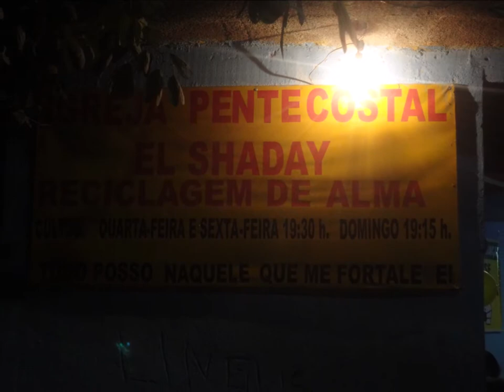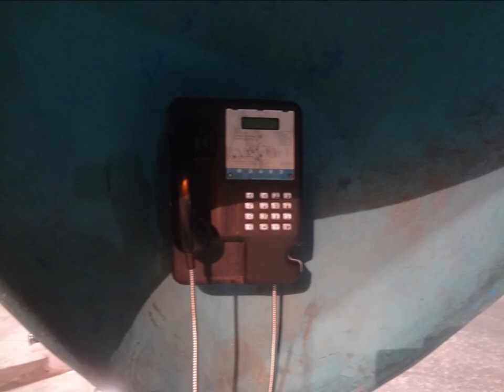EL Shaday....13 Setembro 2020 - Granja de Freitas - B.H - M.G - Encontro de Vasos - Louvor